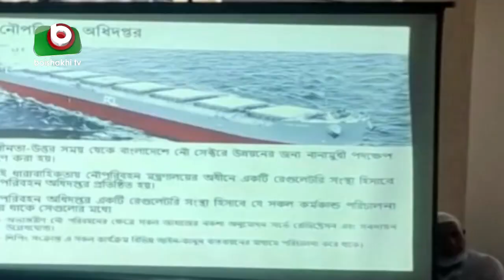নৌযানে চালকদের প্রশিক্ষণে ঝুঁকি কমেছে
নৌযানে চালকদের প্রশিক্ষণে ঝুঁকি কমেছে | Arichul | 29Oct21